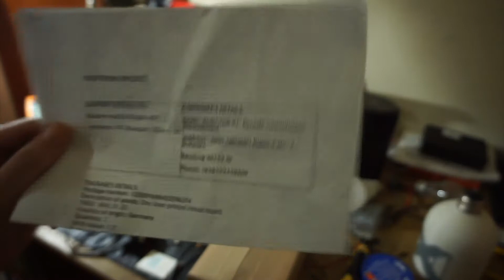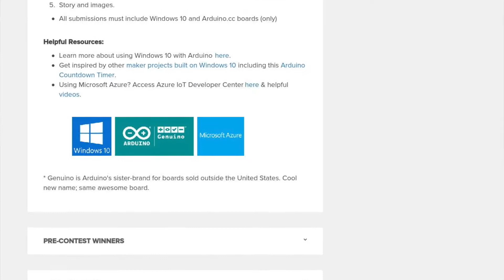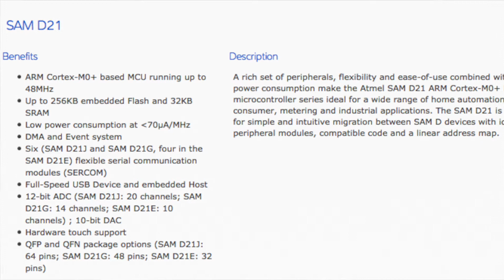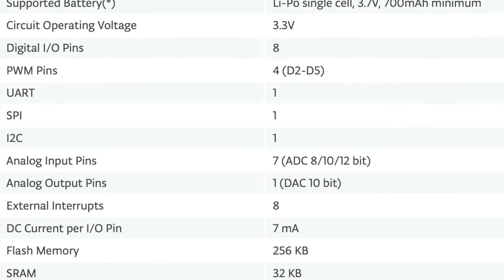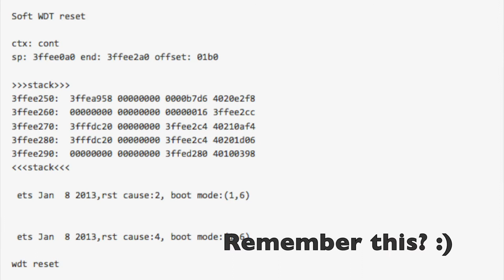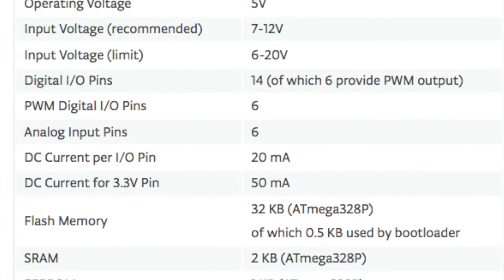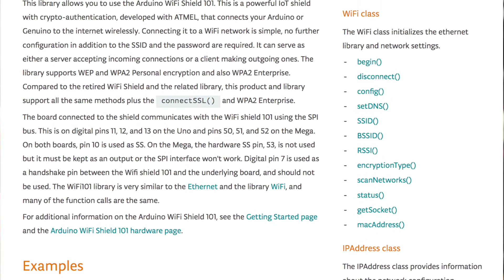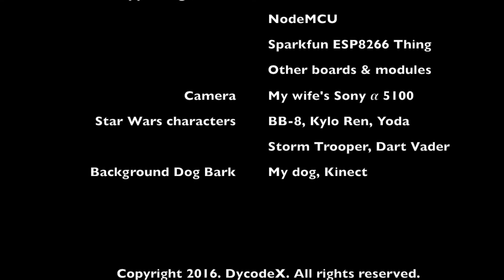Part 1 - Arduino MKR1000 Unboxing and Board Review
*** Video in Bahasa Indonesia. Make sure to activate Closed Caption (CC) English,  if you don't speak Bahasa Indonesia ***

This is my first encounter with Arduino MKR1000, the latest addition to Arduino boards family, that's currently still exclusive pre-release to only 1000 selected makers. I'm one of them :)

This part 1 discusses about unboxing, my reaction when first seeing the board, board features, and comparison with ESP8266. It's important to compare with ESP8266, as it is a popular SoC, in the area of Wi-Fi-integrated SoC, the same area where MKR1000 fits in (I think).

The video will be continued to part 2, which will be focused on connecting MKR1000 to computer for the first time, and getting started to the programming. Stay tune!

*** Notes: I deliberately don't show pins information on the board, as that's requested by Arduino to not doing it. According to them, pins may still be changed in the final release. So, I respect that. ***